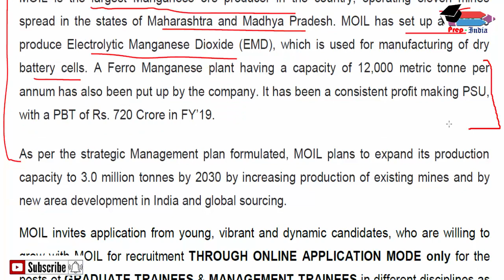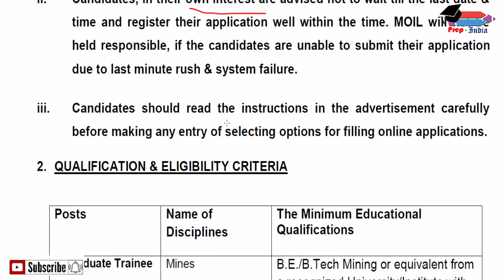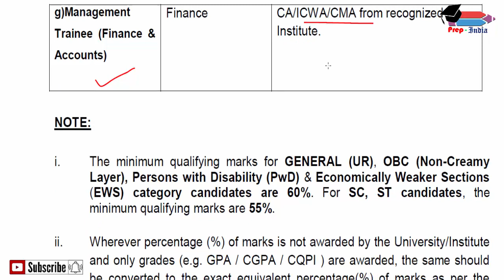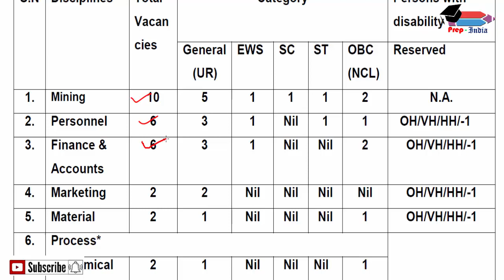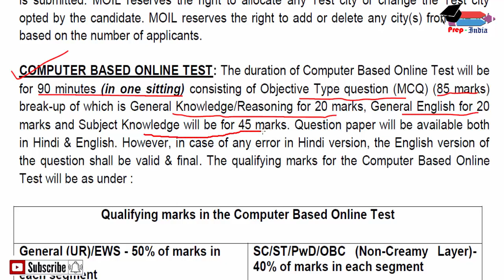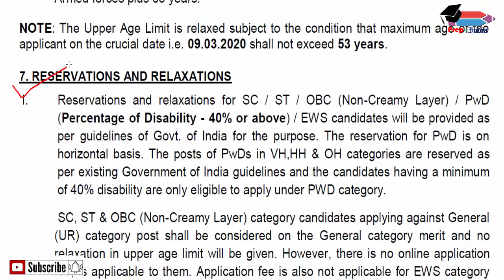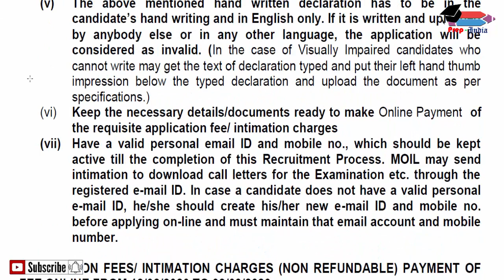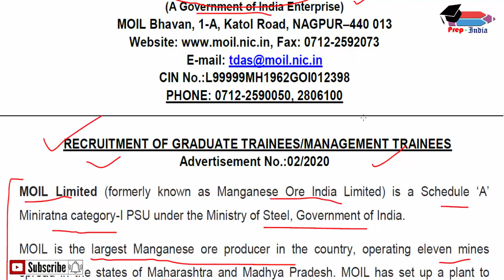MOIL Limited Recruitment 2020 | 36 posts of Graduate / Management Trainee | Last Date 9th March